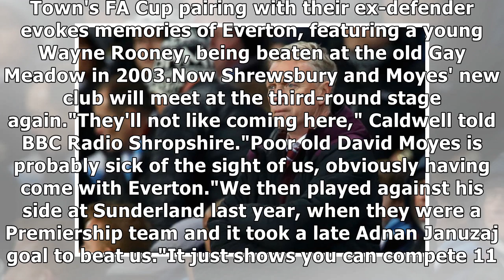Fa cup: west ham's david moyes must be 'sick of the sight' of shrewsbury